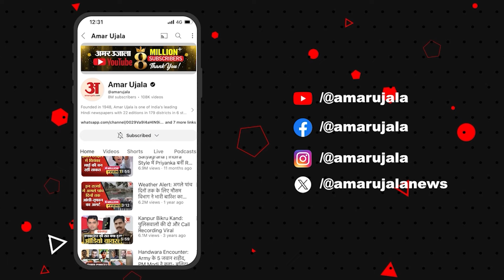Maharashtra Elections 2024: Baramati में फंसी Ajit Pawar की सीट! डिप्टी CM ने भी कह दी बड़ी बात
Maharashtra Elections 2024: Baramati में फंसी Ajit Pawar की सीट! बारामती में एक बार फिर रोचक जंग देखने को मिलेगी। भतीजे के साथ चुनावी जंग पर अब NCP सुप्रीमो अजित पवार का भी बयान सामने आया है।